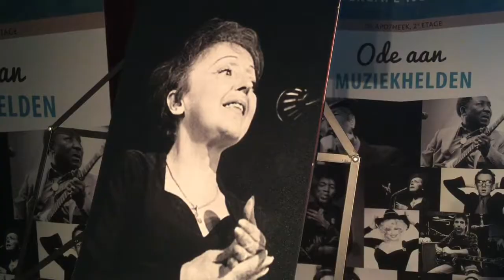Luistercafé Noordkade over Edith Piaf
Impressie van Luistercafé Noordkade in Veghel op 4 januari 2019 over Edith Piaf met als speciale gasten Rian van Nieuwkuijk en Aiman Attia.